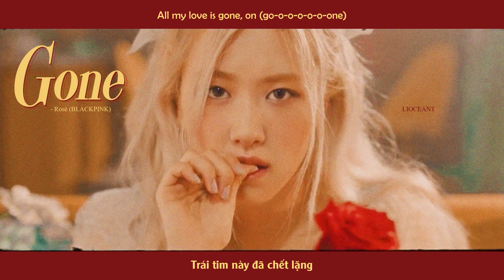[lyrics+vietsub] gone - rosé blackpink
Vid by: lioceant ft. chigoouwu